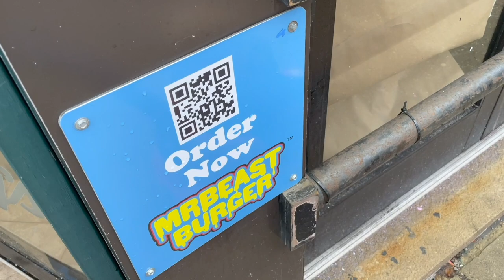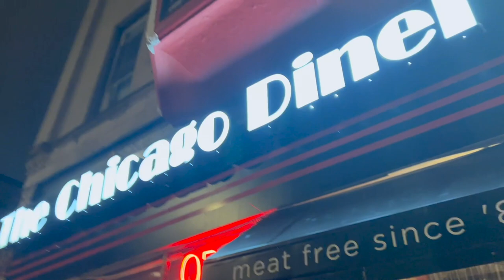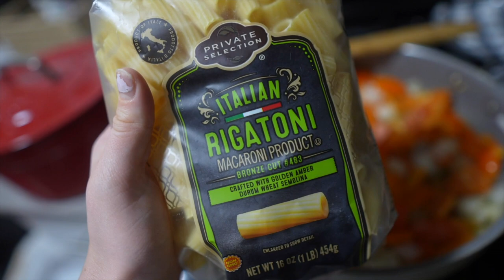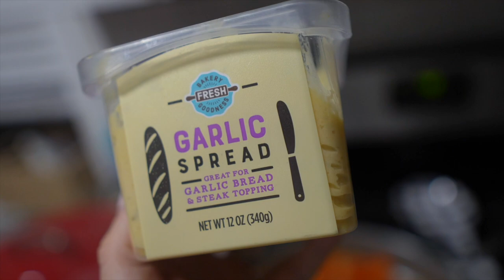We're Breaking ALL the Rules to Celebrate... We Got the Townhouse!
Today we bring you all of the good news! The vlog begins and we immediately find out we got approved for the townhouse in Florida. Fingers crossed we get everything situated ASAP! If you know us, you know we are celebrating. Sarah and James pick up Lucky's Sandwich Co. before her appointment with a gastric doctor. We are taking all the preventative steps to keep us healthy! It's announced that ACS will be fundraising for the runDisney Disneyland races and our Love Your Melon package arrives. Boo ya all around! On Friday we have visitors. Hurray for a pj cinnamon roll party and a dentist appointment! Sarah ends the day with a tummy pasta cook with me featuring tofu bacon. Happy weekending!